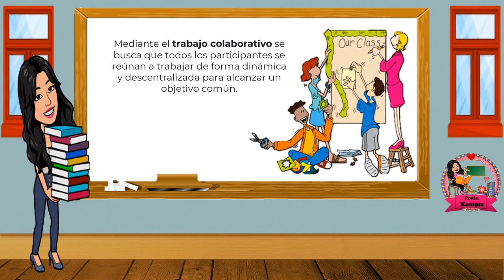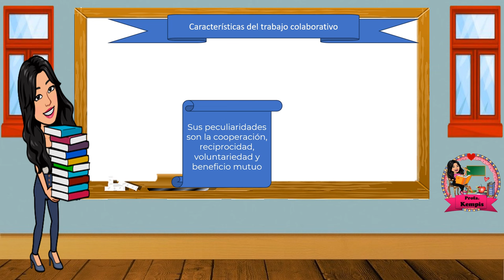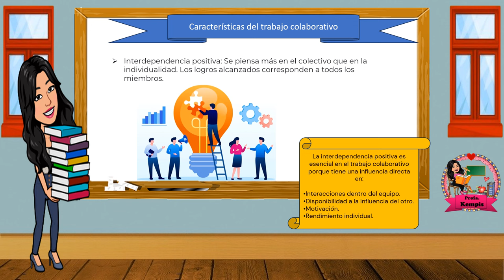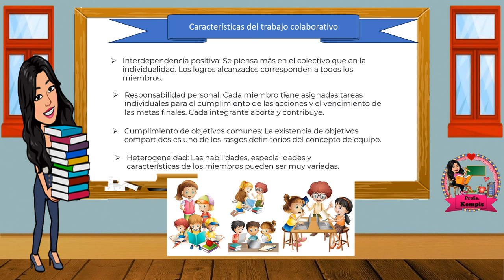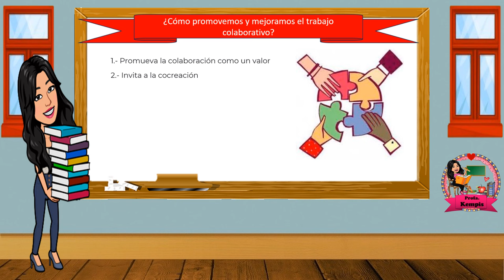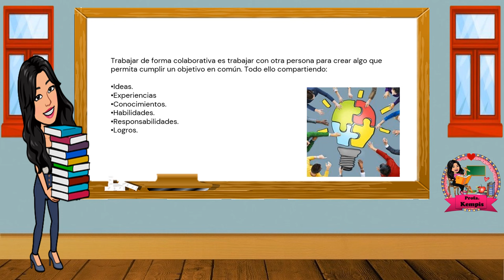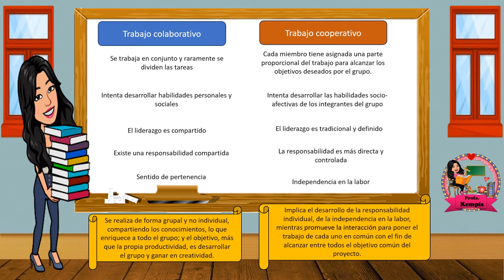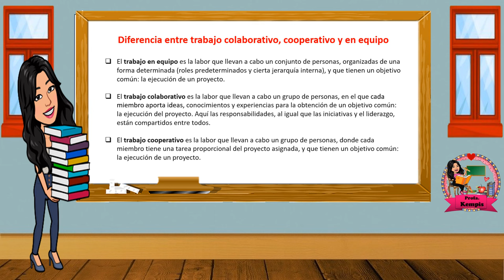Trabajo colaborativo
En este video te explico que es el trabajo colaborativo, cuales son sus características, cuales son sus diferencias entre trabajo colaborativo, trabajo cooperativo y trabajo en equipo